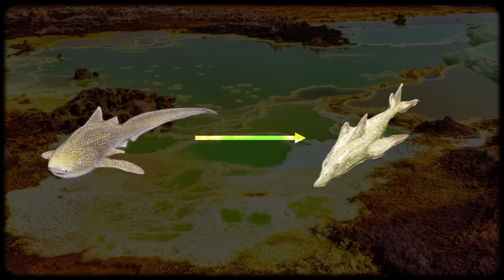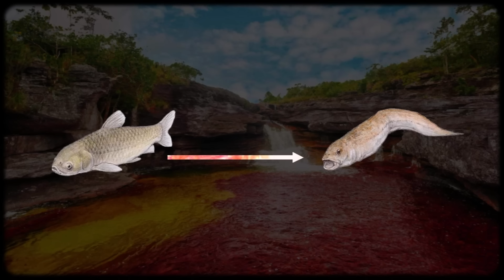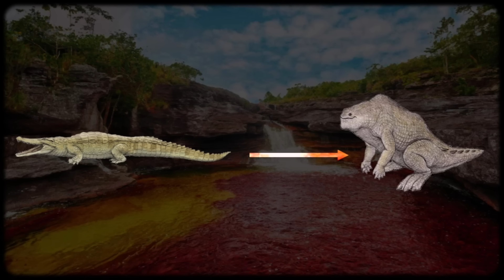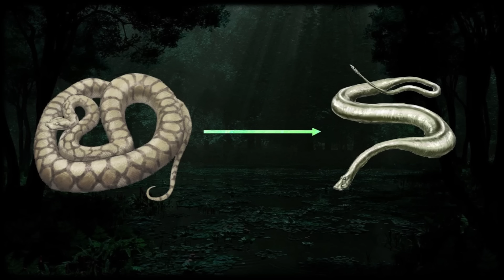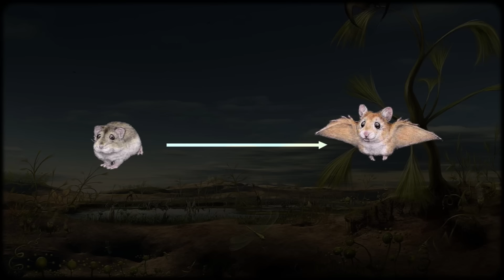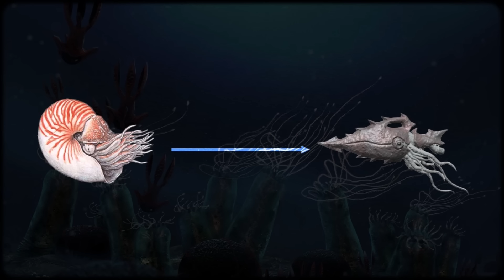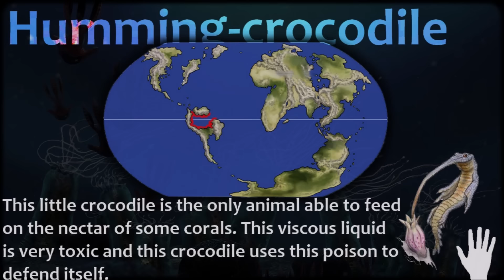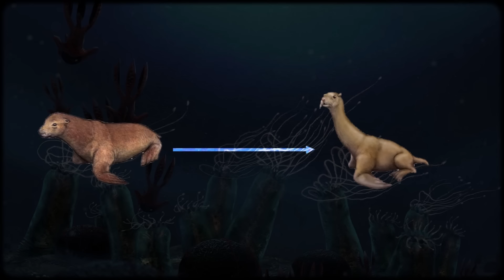The world of the future after 100 million years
0:00 Africa
1:41 Asia
5:10 Australia/Antarctica
7:12 Europe
8:23 North America
9:21 South America
10:13 Oceans